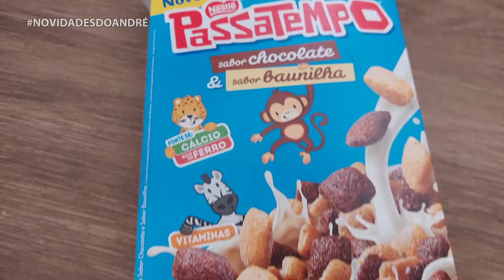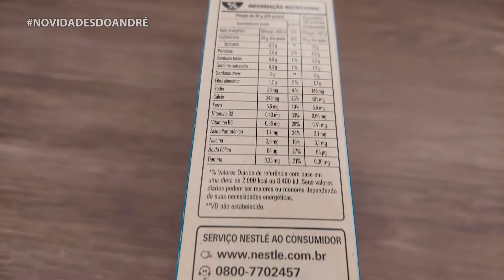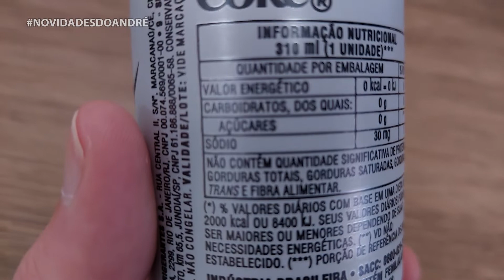PROVANDO LANÇAMENTOS DE MERCADO!! CEREAL PASSATEMPO E COCA COLA MARSHMELLO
Oi família,
Esse é o tipo de vídeo que eu amo, com os laçamentos do mercado tem Coca-Cola do DJ Marshmello, Cereal Passatempo, Bolacha Passatempo com Batom, Ruffles de queijo e Milka de Oreo com Brownie, então vamos ao que interessa?

Se você gosta da forma que ensino as receitas aqui, clica no gostei e envia o vídeo para os seus amigos que vai me ajudar muito!!!

🍽️ Porcelanas 🍽️
Se você se interessou pelas lindas porcelanas que eu utilizo, aqui tem um tour

Muito obrigado e até o próximo vídeo pessoal!